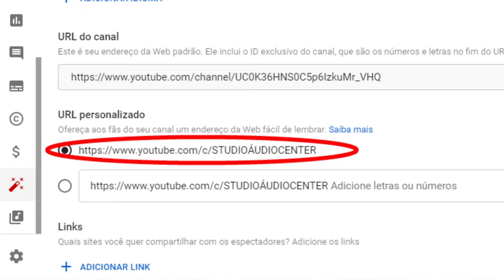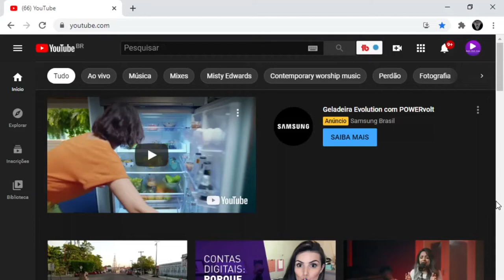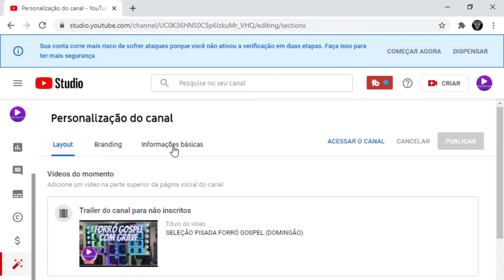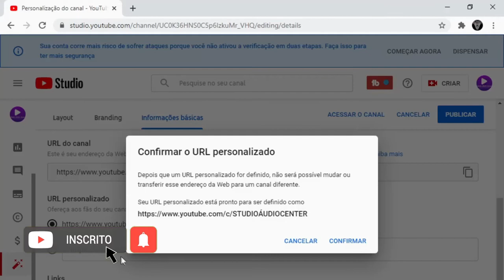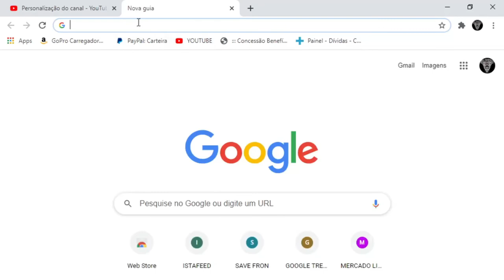COMO CRIAR URL PERSONALIZADA METODO ATUALIZADO 2021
NESSE VIDEO TE MOSTRO O PASSO A PASSO DE COMO CRIAR SUA URL PERSONALIZADA.
A URL PERSONALIZADA ALÉM DE SER ENCURTADA TE PERMITE DESTAR O NOME DO SEU CANAL DE FORMA CLARA E OBJETIVA, E FICA BEM PRÁTICA PARA ENVIAR PARA SEUS AMIGOS NAS REDES SOCIAS...